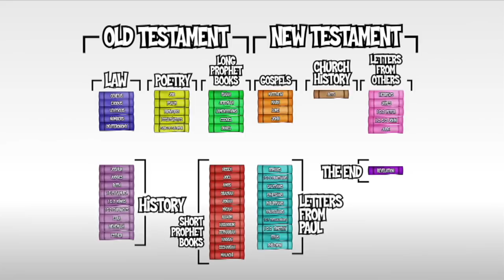Jeremiah and the Potter | Bible Story | LifeKids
We are all God's masterpieces. He molds us, shapes us, and creates us like a potter molds his clay.